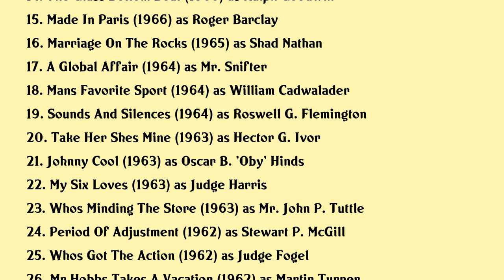John McGiver Movies list John McGiver| Filmography of John McGiver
John McGiver Full Movies List Filmography of John McGiver

Latest movies of John McGiver are:

1. The Apple Dumpling Gang
2. Twas The Night Before Christmas
3. Mame
4. Arnold
5. Tom Sawyer
6. The Great Mans Whiskers
7. Harvey
8. Who Killed The Mysterious Mr Foster
9. Lawman
10. The Feminist And The Fuzz
11. Midnight Cowboy
12. Fitzwilly
13. The Spirit Is Willing
14. The Glass Bottom Boat
15. Made In Paris
16. Marriage On The Rocks
17. A Global Affair
18. Mans Favorite Sport
19. Sounds And Silences
20. Take Her Shes Mine

Complete list of movies acted by John McGiver are in this video.

Please Comment down your favorite movie of John McGiver